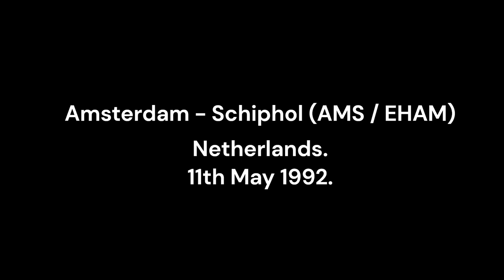Amsterdam - Schiphol (AMS / EHAM) Netherlands. 11th May 1992.